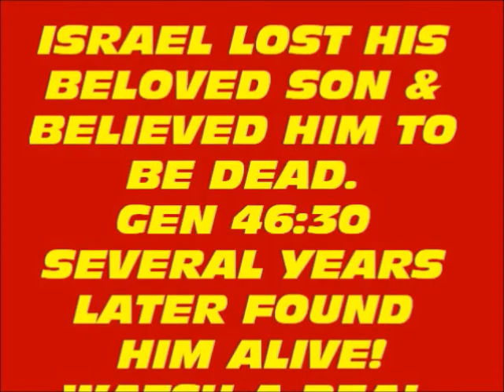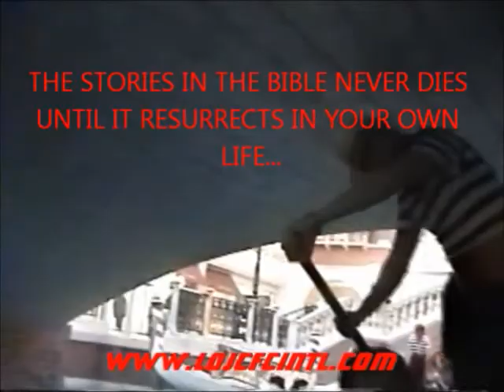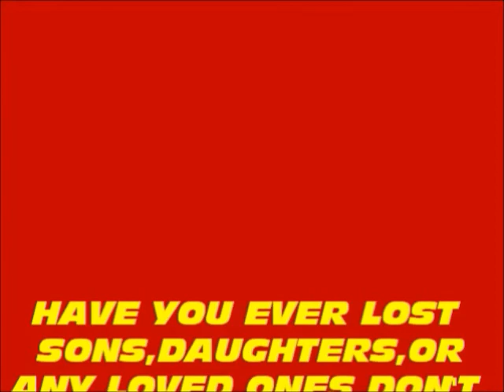Prophecy fulfilled! Mother lost her Son, 4 several years & found!! Glory to Lord Jesus!!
Dear People of GOD, Thank you for standing with us to share the Eternal gospel to the universe.
Dom R John